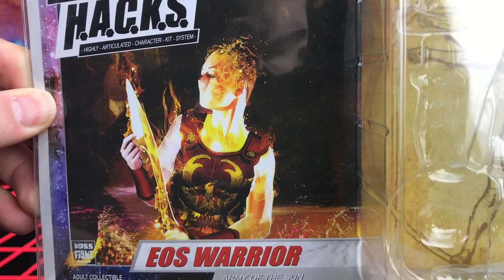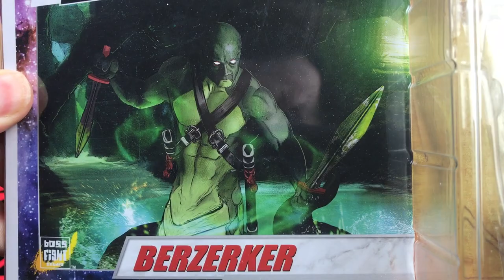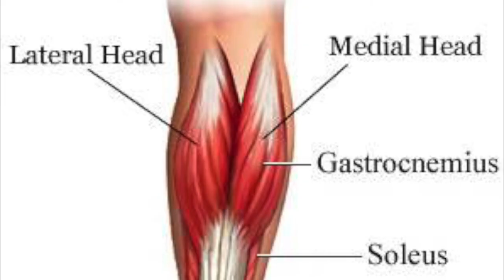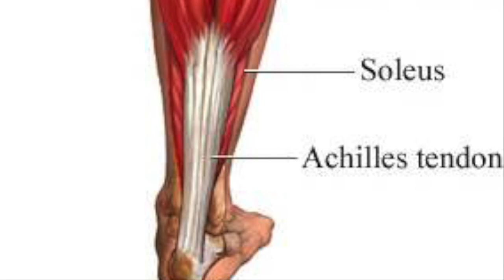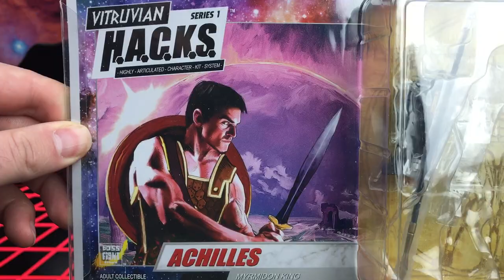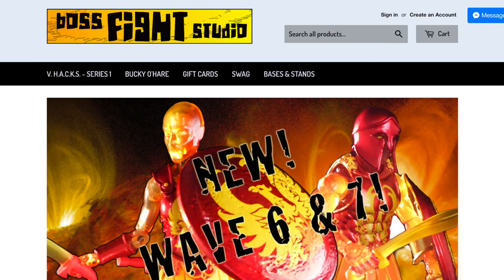Diagnostik80's Reviews: Vitruvian H.A.C.K.S. Series 1 Wave 6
Trying to fit four figures at a time into these videos is like trying to fit four figures into your. anywhoo, I'm back with the second part of this epic series that eclipses that of Homer's Iliad and I aint talkin' Simpson!! Next up on the Boss Fight Studio masterpiece train is wave 6 and this one's a doozy! One of my favourite characters is in this one and also my all-time favourite figure by Boss Fight is in there too.

Look at things that Boss Fight make and then buy them

Eat, drink, be merry...I'll stop telling you what to do now!